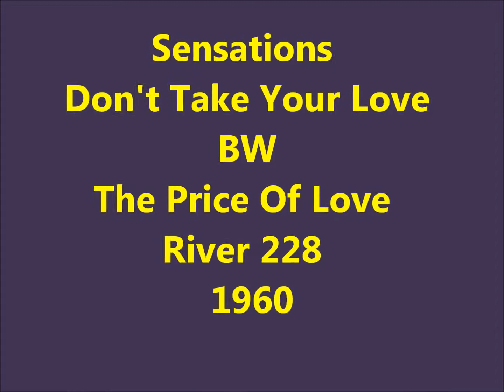Sensations - Don't Take Your Love / The Price Of Love - River 228 - 1960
Sensations (Philadelphia, PA)
Personnel :
Yvonne Mills aka Yvonne Baker (Lead)
Tommy Wicks (Tenor) (replaced by Richard Curtain in 1961)
Tommy Cooke (Baritone) (replaced by Sam Armstrong in 1961)
Alphonso Howell (Bass)

Discography :
Singles:
The Sensations
1955 - Yes Sir, That's My Baby / Sympathy (Atco 6056)
1956 - Cry Baby Cry / My Heart Cries For You (Atco 6075)
1961 - Music, Music, Music / A Part Of Me (Argo 5391)
1961 - Let Me In / Oh Yes, I'll Be True (Argo 5405)
1962 - The Price Of Love / Don't Take Your Love (River 228)
1963 - We Were Meant To Be / It's Good Enough For Me (Junior 1002/1021)
1963 - That's What You Gotta Do / You Made A Fool Out Of Me (Junior 1005)
1963 - Baby / Love Love Love (Junior 1006)
1964 - I Can't Change / Mend The Tom Peaces (Junior 1010)
The Sensations with Yvonne Mills
1956 - Please Mr. Disc Jockey / Ain't He Sweet (Atco 6067)
1957 - Little Wallflower / Such A Love (Atco 6083)
1957 - Me Debut To Love / You Made Me Love You (Atco 6090)
1958 - Kiddy Car Love / Romance In The Dark (Atco 6115)
Yvonne Baker & The Sensations
1962 - That's My Desire / Eyes (Argo 5412)
1962 - Party Across The Hall / No Changes (Argo 5420)
1963 - That's What You've Gotta Do / You Made A Fool Of Me (Junior 988/Tollie 9009)
1963 - When My Lover Comes Home / Father Dear (Argo 5446)
Unreleased :
1956 - How Much I Love You (Atco)
1955 - Right Or Wrong (Atco)
1956 - Please Believe Me (Atco)
1957 - I Wanna Be Loved (Atco)
1957 - Gotta Little Baby (Atco)
1957 - I Cried For You (Atco)
1957 - Free Hearted (Atco)
1958 - Two Is Company (Atco)
1963 - Before I Give My Love  (Argo)
1963 - Pick Up (Argo)
Lps :
1962 - The Sensations (Argo LP 4022)
Let Me In / (Oh Yes) I'll Be True / That's My Desire / Eyes / No Changes / Twisting The Blues / Music Music Music / Lollipop Baby / Party Across The Hall / A Part Of Me / Yes Sir That's My Baby / XYZ

Biography :
The Sensations had two separate careers : one on Atco in the fifties and one in the sixties, with a different line-up and style, on Argo and Junior. The group was founded in 1954, in Philadelphia, as the Cavaliers. They were one of the few R&B vocal groups with a female lead, Yvonne Mills.
The other members were the group's founder, Tommy Wicks (tenor), who also sang lead occasionally, Alphonso Howell (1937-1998, bass) and an unidentified fourth member. In July 1955 they were signed by the fledgling Atco label (a subsidiary of Atlantic), where they were renamed the Sensations.
Their first record was released in November 1955 : "Yes Sir, That's My Baby" (Atco 6056), an old Gene Austin standard from 1925. It was an immediate success, peaking at # 15 on the R&B charts in February 1956, and secured the group some worthwhile bookings.
This was followed by another evergreen that was given a major musical overhaul, "Ain't He Sweet" (Atco 6067). However, it was the other side, "Please Mr. Disc Jockey", that charted, reaching a peak position of # 13 in May 1956. Atco released four more singles between July 1956 and April 1958, but there were no further chart entries. After the three-year Atco contract expired, the group decided to disband as Yvonne became Mrs. Yvonne Baker and started raising a family.
In 1961, Alphonso Howell, feeling that vocal groups were once again in demand, convinced Yvonne to re-form the Sensations. Tenor Richard Curtain (ex-Hideaways, MGM) and baritone Sam Armstrong (who had been in the Rays for a brief period) were added, and the group persuaded their old manager, Philadelphia deejay Kae Williams (who had managed the Silhouettes in the meantime) to handle them again.
He arranged a record deal with Chess's Argo affiliate, which released another old standard, "Music, Music, Music" (a # 1 for Teresa Brewer in 1950), complete with walking bass and rocking sax solo. Not only did it go to # 7 on the R&B charts, it also gave the group their first pop hit, reaching # 54 in Billboard. "Put Another Nickel In" was changed to "Put Another Dime In". "Oh well you know, depreciation, man", as Ray Charles would say.
The second Argo single came out in November 1961 and was written by Yvonne Baker. It is the record for which the Sensations are best remembered, "Let Me In". Helped by the catchy "wee-oop-oop-we-ou" harmony, the disc went all the way to # 4 on the pop charts (# 2 R&B). As so often happens after a major hit, the Sensations couldn't record any follow-up hits to sustain their momentum.
"That's My Desire" (now credited to "Yvonne Baker and the Sensations") made it to # 69 in May 1962, after which there were two additional Argo releases, along with several on Kae Williams's own Junior label. But nothing could bring the group back in the spotlight. Yvonne Baker later attempted an unsuccessful solo career.